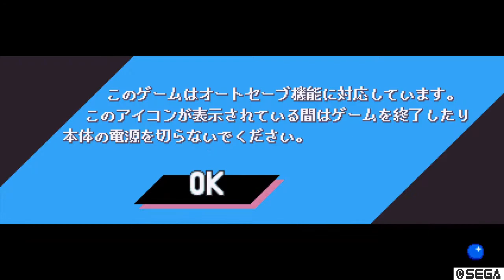Sonic Mania 4 mix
Sonic Mania